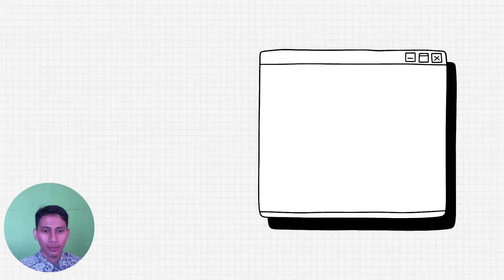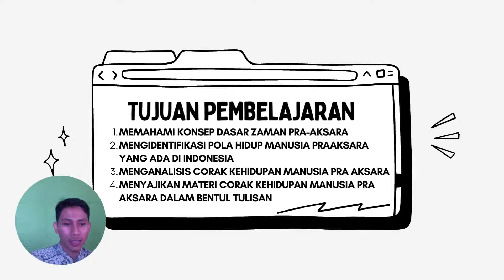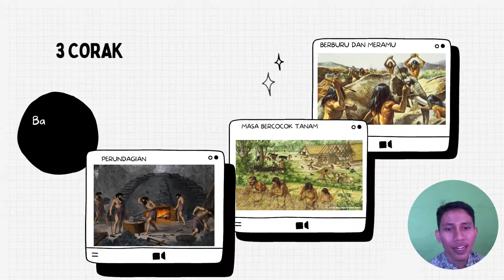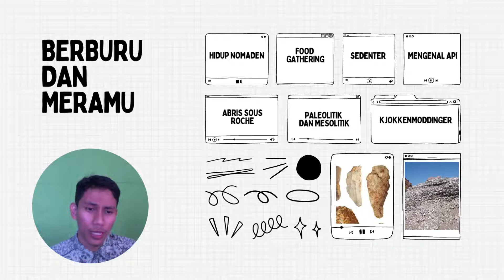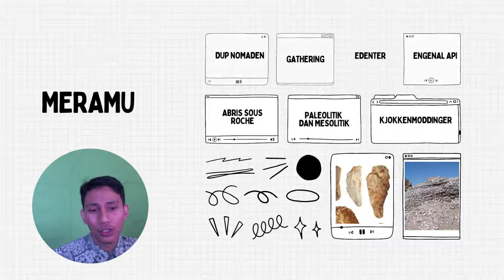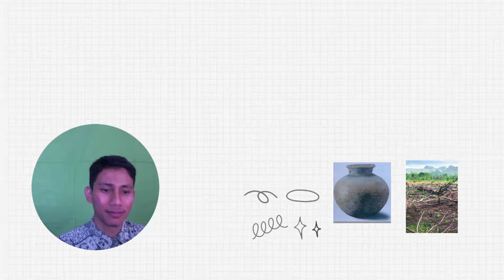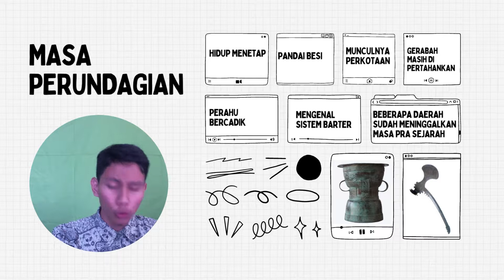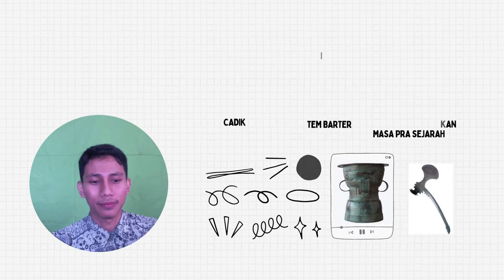CORAK KEHIDUPAN MANUSIA PRA AKSRA / MANUSIA PURBA